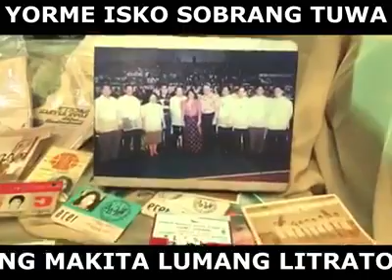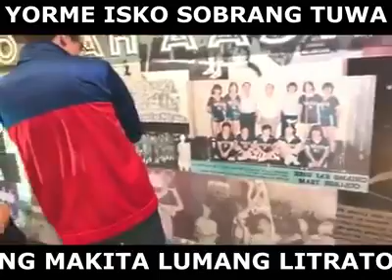Mayor ISKO Moreno subrang tuwa nang makita ang mga lamang larawan